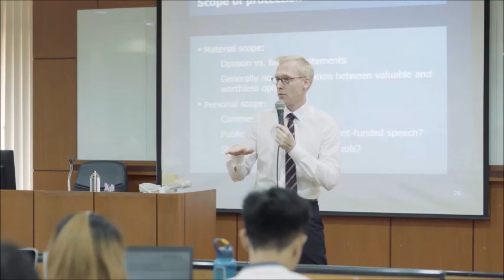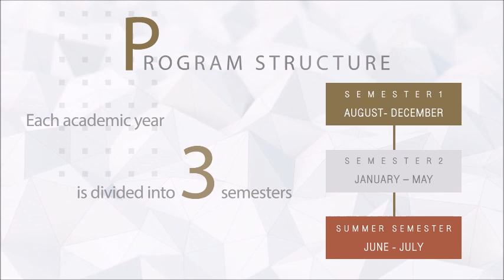LL.B. Thammasat University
Video presentation of the LL.B. Program in Business Law (English Program)